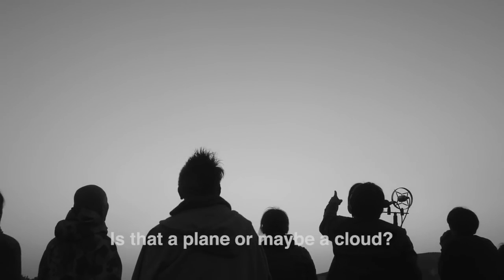『おそいひと』などの柴田剛監督作！映画『ギ・あいうえおス 他山の石を以って己の玉を磨くべし』予告編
『おそいひと』『堀川中立売（ほりかわ　なかたちうり）』などの柴田剛監督による異色ロードムービー。彼をはじめとするスタッフがツールを用いて音を奏でるように映画を作り上げる集団にふんし旅に出て、さまざまな人々と出会う姿を追う。加藤至、星野文紀、吉田祐が結成したヒスロム、ファイヤーショーを行うチームAbRabbi－油火－らも出演。彼らの行く先々での偶発的な出来事のみで物語を構築した作風に驚かされる。